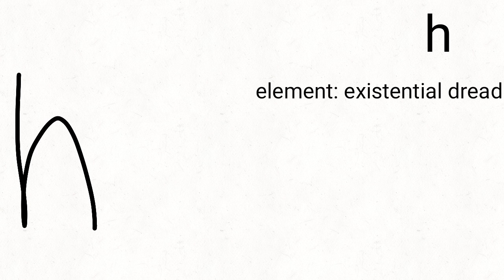h - Orange Blorenge